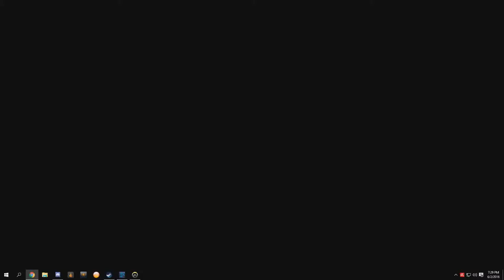Junkrat Triple POTG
Well timed mines and lobbing grenades to cap the point.